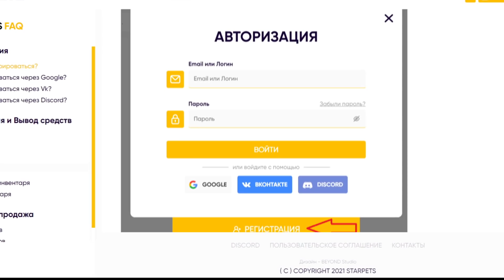😺 РОБЛОКС СИМУЛЯТОР КОШКИ и КОТА 🐈 Коты Воители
Новое видео роблокс симулятор кошки 😺 Коты воители. Можно создать своего пушистого котенка и играть на большой карте. Взаимодействуй с другими игроками кошками, находи еду, укрывай от дождя, заводи новые знакомства, играй с мышатами и многое другое. Роблокс симулятор кошки - Warrior Cats: Ultimate Edition. В Симуляторе Кошки Онлайн, мы можем прожить жизнь кошки или котенка, вырастив семью котов своей любимой породы. Это новая приключенческая ролевая игра в роблокс необъятном 3D-мире! Отправьтесь в приключения.  Исследуйте этот огромный мир глазами кошки одной из многих популярных пород. Играйте с друзьями в многопользовательские игры онлайн, создавайте кланы для борьбы с врагами и защиты своей семьи. По мере роста семьи, разблокируйте новые породы кошек и играйте с кошками в Cat Sim Warrior!

- Покупай петсов в Адопт Ми здесь 🐈‍

Roblox Warrior Cats: Ultimate Edition 2021 PC gameplay!